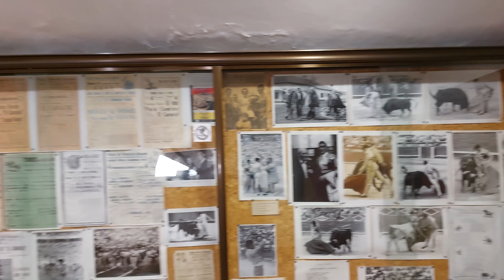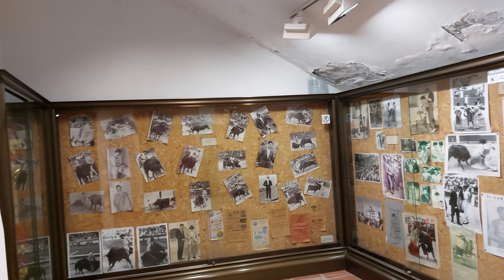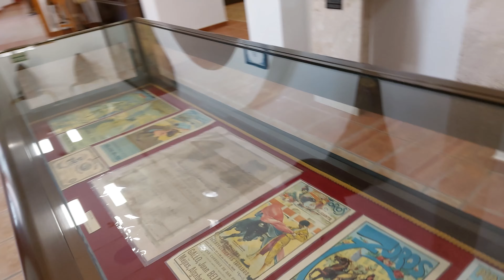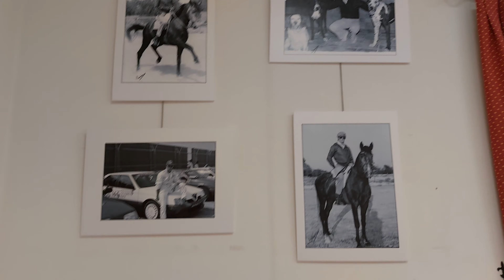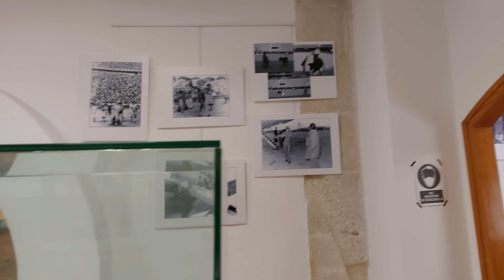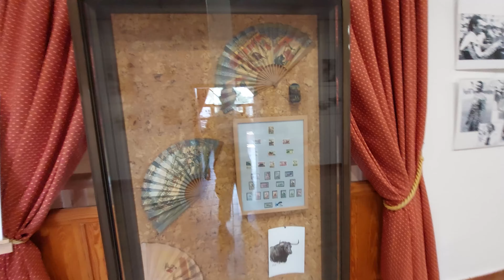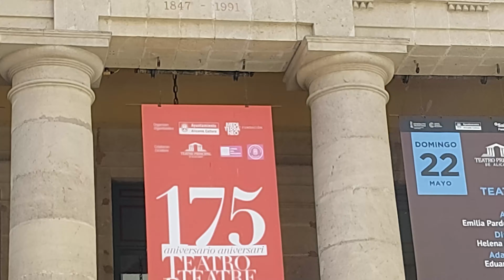the bullring of alicante in 4K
in this video we will see a little tour I did in the bullring and part of the way I took to get to the central market so I hope you like it.